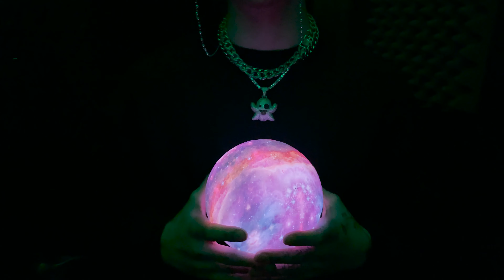boojinn - "Clarity" (Official Music Video)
böujee - Clarity

Beat by Prod. IAMSTEVEN

Vocal production, Mixing, Mastering and additional production by Gargoyle MODE / MODE Collectiv